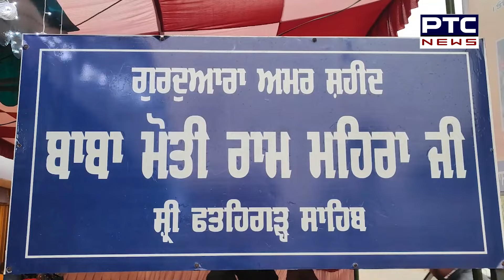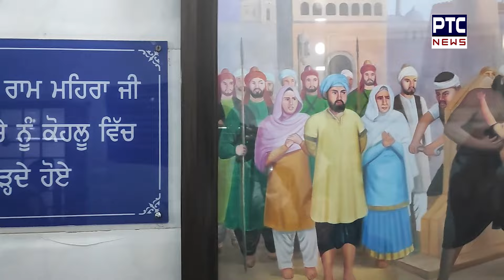ਧੰਨ ਮੋਤੀ ਜਿਨ ਪੁੰਨ ਕਮਾਇਆ || ਗੁੁਰ ਲਾਲਾਂ ਤਾਈਂ ਦੁੱਧ ਪਿਲਾਇਆ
ਧੰਨ ਮੋਤੀ ਜਿਨ ਪੁੰਨ ਕਮਾਇਆ || ਗੁੁਰ ਲਾਲਾਂ ਤਾਈਂ ਦੁੱਧ ਪਿਲਾਇਆ || ਦੇਖੋ ਗੁ. ਮੋਤੀ ਰਾਮ ਮਹਿਰਾ ਵਿਖੇ ਕਿਵੇਂ ਚਲ ਰਹੇ ਸ਼ਹੀਦੀ ਜੋੜ ਮੇਲ ਦੇ ਸਮਾਗਮ ਦਰਸ਼ਨ ਕਰੋ ਉਹਨਾਂ ਗਲਾਸਾਂ ਦੇ, ਜਿਨਾਂ 'ਚ ਸਾਹਿਬਜ਼ਾਦਿਆਂ ਨੇ ਪਿਤਾ ਸੀ ਦੁੱਧ